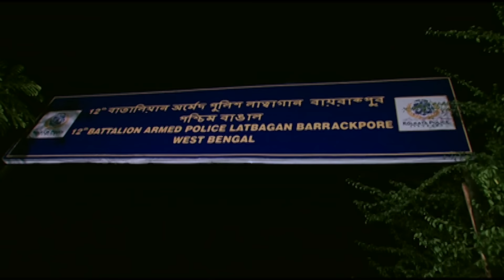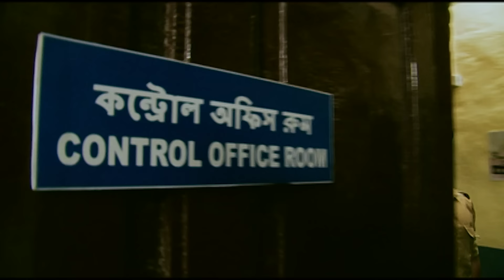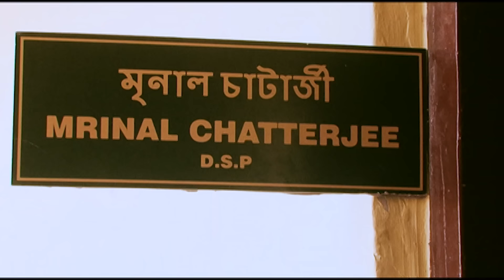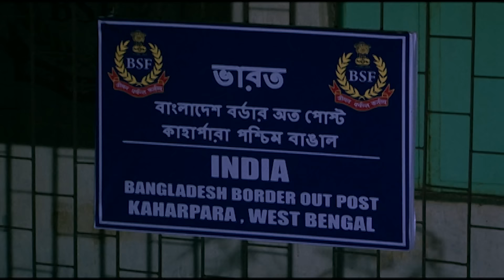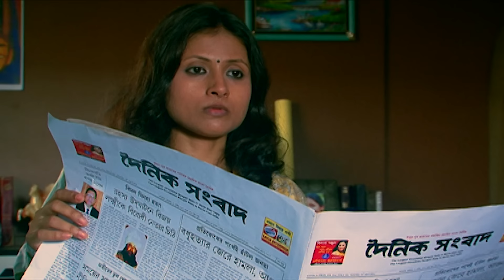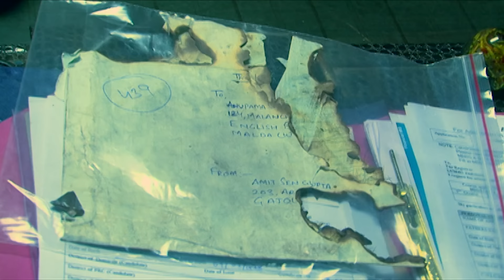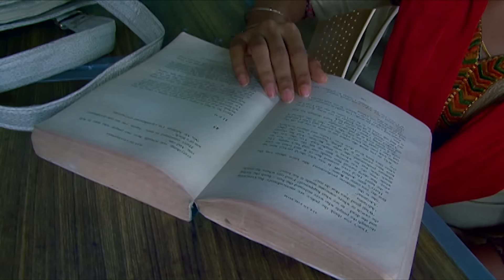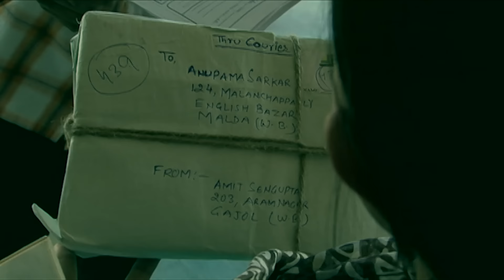Kolkata Case | नाजायज जिस्मानी रिश्तों में फंँसी Charu ने चुकाई महँगी कीमत | Crime Patrol 2024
SonyCPNew

CrimePatrolS4